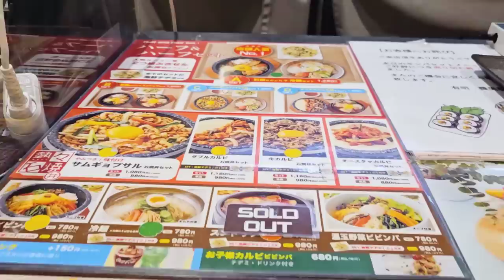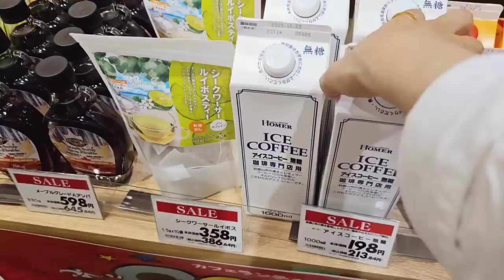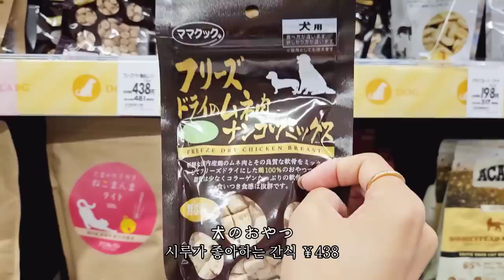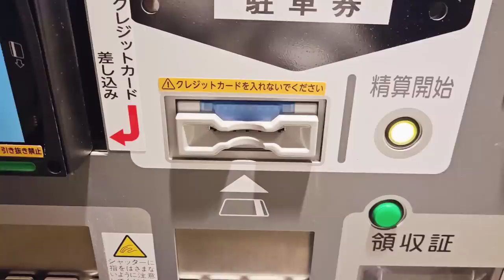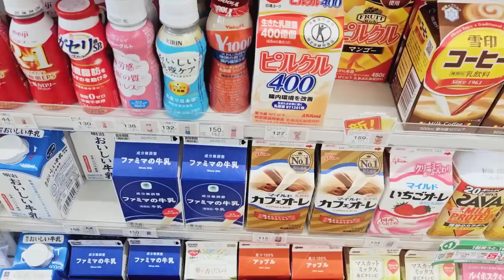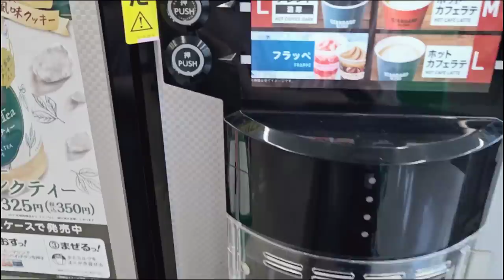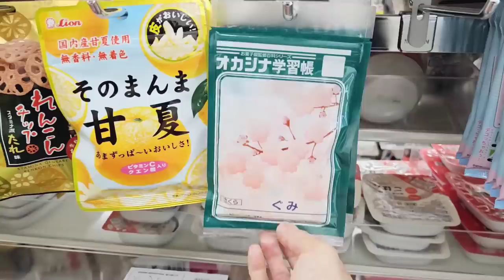일본 지진, 편의점 신상 간식 쇼핑하고 마트 장보는 일상, 뜨끈한 김치 수제비 만들기 l 일본 도쿄 VLOG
* 영상 속 bgm
오늘의 일기 아침은 피어나
오늘의 일기 Let's laundry
샛별 waltz in the green forest